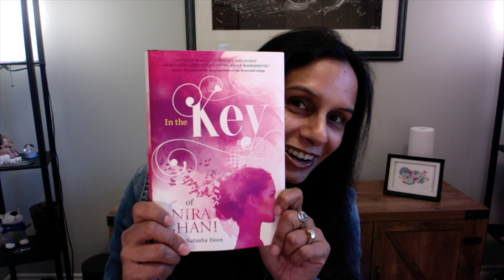Q & A with Nira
Author Natasha Deen answers (5 1/2 ^_^) questions about her YA novel, IN THE KEY OF NIRA GHANI.